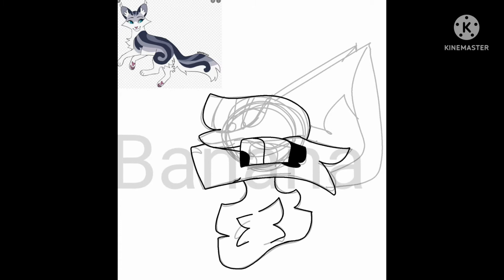Silverstream speedpaint// Warrior Cats //please dont flop-